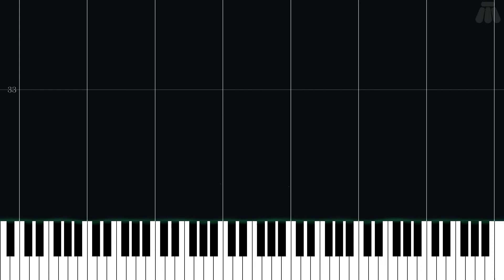Kickabout - Banjo-Tooie - Intermediate Piano Tutorial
Intermediate Piano Tutorial for Kickabout from Banjo-Tooie (2000) in the Banjo-Kazooie series.